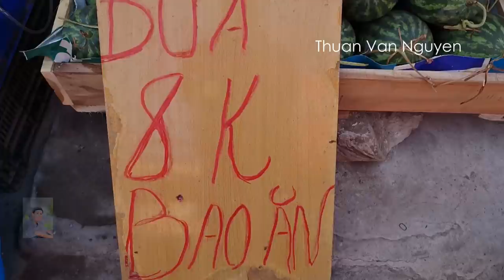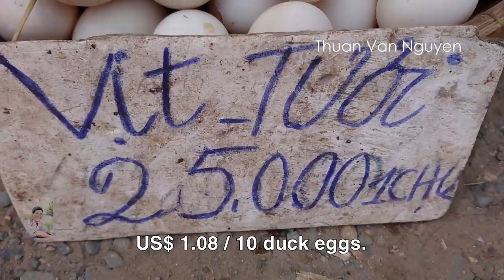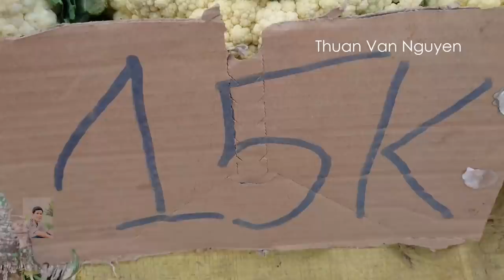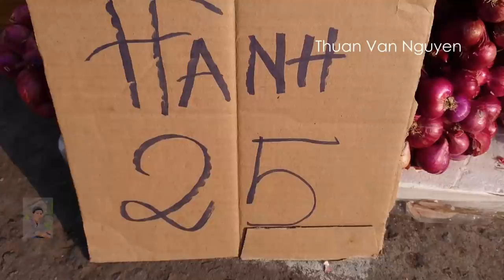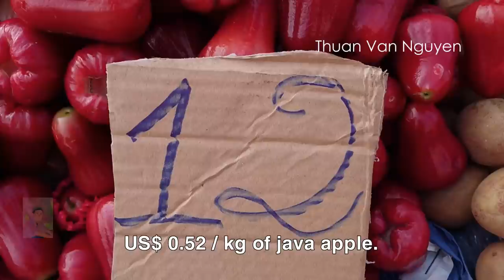Vietnam || Can Tho Street View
Can Tho City is the largest city in the Mekong Delta region of Vietnam.
-I would like to invite you to visit Can Tho City to see the street scene, daily life, and customs of the people.